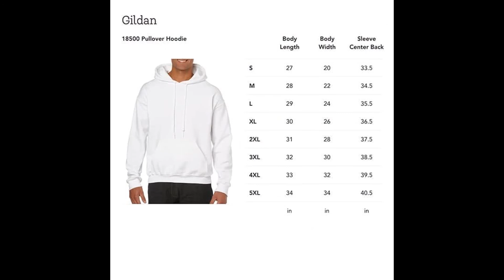A.J. Brown Caricature Throwback Unisex T-Shirt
This A.J. Brown Caricature Throwback Unisex T-Shirt is a classic choice for any fan of the football player. It's made with 100% cotton to provide all-day comfort, and the stylish design will help you stand out in any crowd.